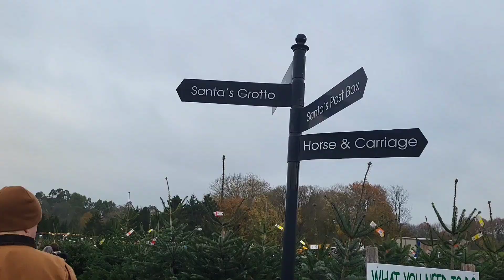Sunday Vlog | Spend the Day With Us | Christmas Tree Farm | Plans Change | Vlogmas 🎄☃️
Spend Sunday with us and see what we get up to - (or don't get up to!) at the Christmas Tree Farm 🚜 🎄😅💕